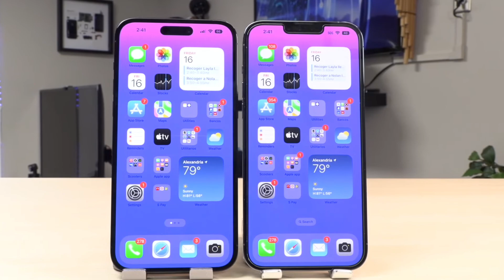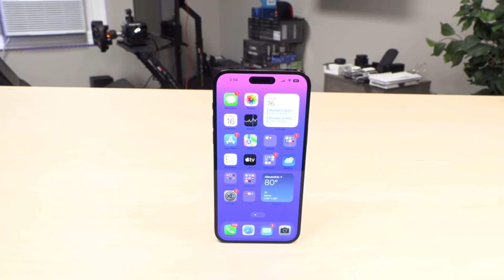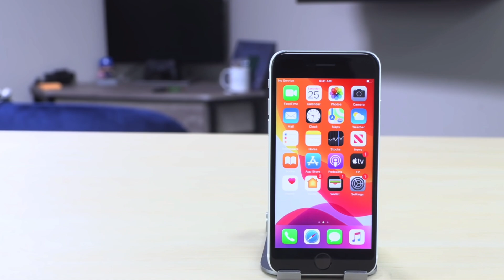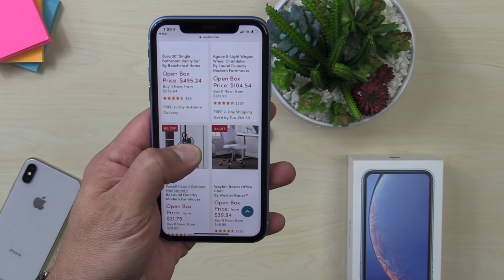A Apple no le queda otra en este 2023 - Tech News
Apple no va a tener otra opción en el 2023 así que van a tener que realizar cambios en el nuevo iPhone 15, Elon Musk llega a Twitter con un lavatorio.

Noticia 1:  00:12
Noticia 2:  01:04
Noticia 3:  01:57
Noticia 4:  03:28
Noticia 5:  04:08